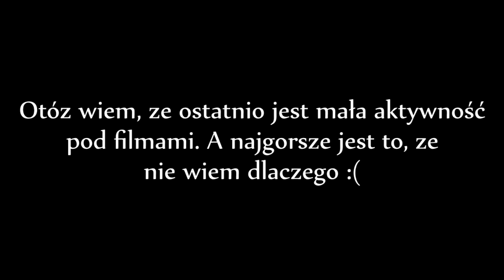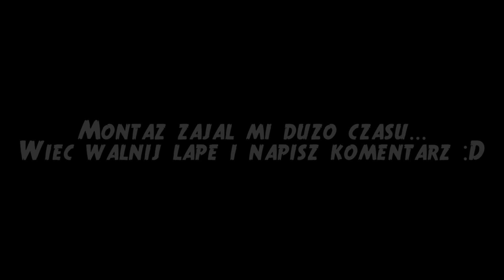⇒SingleBlock: Sezon 2⇐ Nowy Członek... #01 [PL]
●Mała Wstawka Ode Mnie●
Witam Was bardzo serdecznie w kolejnym sezonie z serii SingleBlock. Jak pamiętacie 1 sezon skończył się bez zakończenia. Postanowilśmy jednak reaktywować serię i rozpocząć nową przygodę, jednak nie we dwójkę. Jest z nami również Chess, który miejmy nadzieję, wprowadzi coś niesamowitego do tej serii :)

●Skype: jbdarkskype

●Opis Gry●
Minecraft jest sandboksową grą stworzoną przez Markusa Perssona, założyciela Mojang AB. Prace nad grą rozpoczęły się w okolicach 10 maja 2009 roku. Gra polega na tworzeniu oraz usuwaniu bloków różnego typu na trójwymiarowej mapie. Gracz wciela się w postać, która potrafi niszczyć oraz tworzyć bloki, formować niepowtarzalne struktury nie tylko w grze jednoosobowej, ale również na wielu serwerach w dostępnych kilku trybach gry.
Minecraft wydany został 18 listopada 2011 roku i dostępny jest za €19,95 (±86,19 zł). W grę, po zakupie, możemy grać samemu, jak i ze znajomymi w przeglądarce na oficjalnej stronie lub w kliencie gry, który można pobrać również z oficjalnej strony. Tryb Classic jest dostępny dla graczy za darmo. Kupno gry pozwala na dożywotnie pobieranie aktualizacji gry.